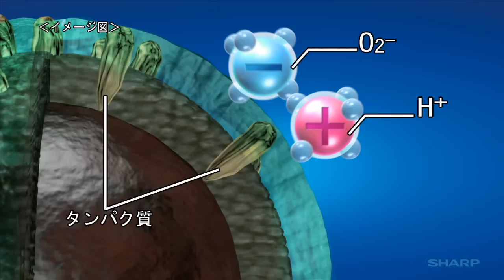「プラズマクラスター」による浮遊カビ菌や浮遊菌の作用抑制メカニズム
「プラズマクラスター」による浮遊カビ菌や浮遊菌の作用抑制メカニズム動画です。